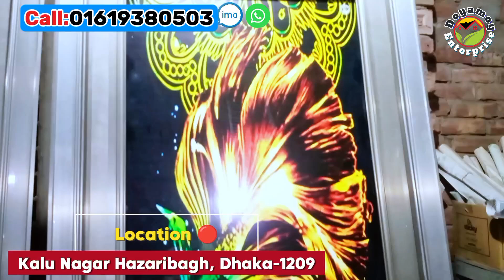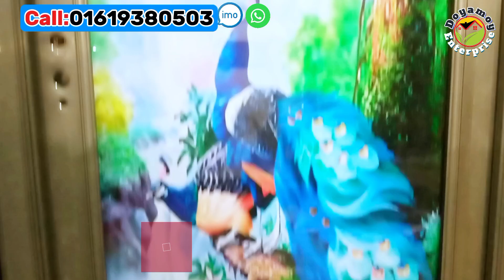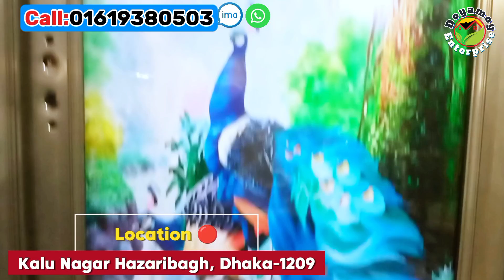আসল চায়না টেম্পার গ্লাস ডোর | টেম্পার গ্লাস দরজা | কম দামে টেম্পার গ্লাস ডোর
আসসালামু আলাইকুম Doyamoy Enterprise আপনাকে স্বাগতম।
✅বাংলাদেশের যে কোনো জেলায় আমাদের প্রডাক্ট ডেলিভারি দিয়ে থাকি।
👉আমাদের কারখানার ঠিকানাঃ শেখ ফজিলাতুন্নেছা কলেজের বিপরীত পাশে, হাজারীবাগ-ঢাকা।
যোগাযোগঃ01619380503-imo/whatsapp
আমাদের মধ্যেমে স্টিলের মেইন গেইট, এস এস, এম এস, থাই গ্লাসের জানালার বর্তমান দাম, চৌকাঠ দরজা, লোহার গ্রিল, রাজকীয় মেইন গেইট,  লেজার কাটিং গেইট, সিড়ির রেলিং, তৈরী করাতে পারবেন বাংলাদেশের যেকোনো জায়গা থেকে আমাদের কাছে অর্ডার করতে পারবেন। আমরা সারা বাংলাদেশে ডিজাইনের দরজা জানালা মেইন গেইট লেজার কাটিং মেইন গেইট যাবতীয় মালামাল ডেলিভারি দিয়ে থাকি।
গেটের ডিজাইন ছবি,বাড়ির গেটের ডিজাইন ছবি,বাড়ির গেটের ডিজাইন,সিঁড়ি ডিজাইন,এস এস এর গেট,এস-এস এর গেটের ডিজাইন,বাড়ির গেট,বাড়ির মেইন গেটের ডিজাইন,কেচি গেটের ডিজাইন,কেচি গেটের দাম।

© Channel Name: Doyamoy Enterprise BD